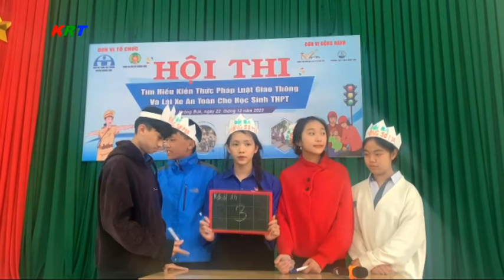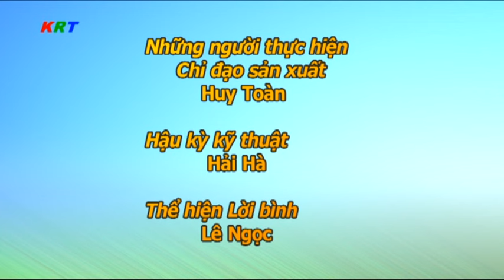Chương trình thời sự huyện Krông Búk, Đăklăk ngày 29/12/2023:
Chương trình thời sự huyện Krông Búk ngày 29/12/2023:
1. Tổng kết công tác dân vận năm 2023.
2. UBND huyện tổ chức hội nghị đánh giá kết quả thực hiện nhiệm vụ năm 2023.
3. Huyện đoàn Krông Búk tổ chức chương trình "Tình nguyện mùa đông" tại xã Cư Né.
4. Đảng bộ xã Cư Né và xã Cư Pơng tổng kết thực hiện nhiệm vụ năm 2023.
5. Kỳ họp thứ 7 HĐND xã Ea Ngai khóa V, nhiệm kỳ 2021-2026.
6. MTTQ và cá tổ chức đoàn thể xã hội xã Ea Ngai tổng kết năm 2023.
7. Hội thi tìm hiểu kiến thức pháp luật An toàn giao thông cho học sinh.